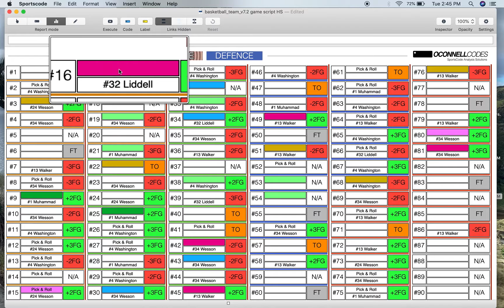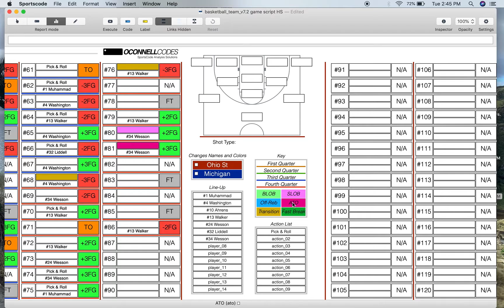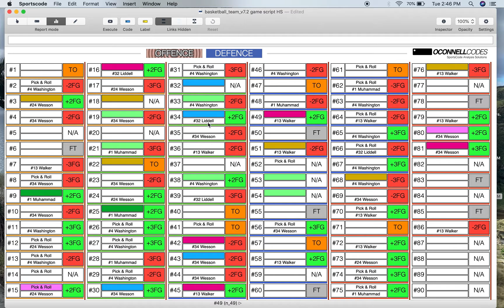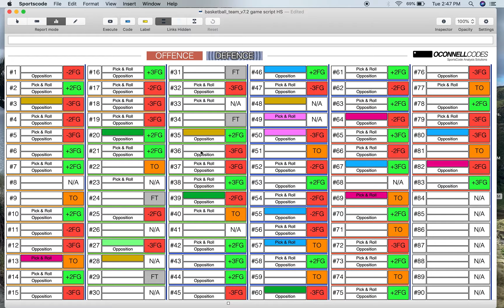Basketball Game Script Window Overview | Hudl SportsCode